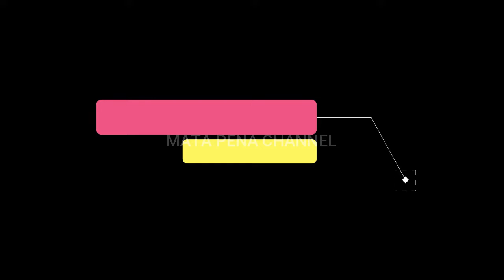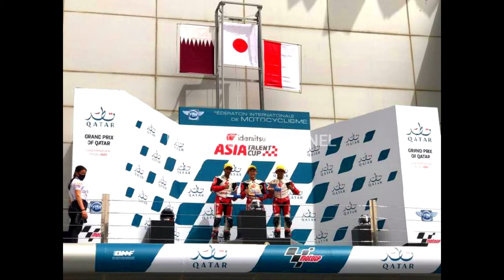VEDA PRATAMA MARC MARQUEZ DARI INDONESIA- PERAIH PODIUM 3 ATC DOHA, QATAR 2022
Pembalap Veda Pratama Marc Marquez dari Indonesia berhasil tampil sebagi juara ke 3 di ajang balapan ATC 2022 di Doha Qatar baru baru ini. Veda Pratama adalah pembalap termuda pada seri pembuka Asia Talent Cup 2022. dengan keberhasilan pembalap belia Indonesia itu mendapat julukan baru dari pencinta balapap motor yaitu Marc Marquez dari Indonesia. Hal ini di sebabkan karena gaya balap Veda Ega Pratama ada kemiripannya dengan gaya balap Marc Marquez dari Tim Repzol Honda.
dalam Minggu ini Sirkuit Mandalika Lombok akan menjadi ajang seri ke 2 dari Asia Talent Cup 2022, Akankah Veda Pratama meraih podium Kembali...dan patut kita tunggu kiprah selanjunya Marc Marquez dari Indonesia dalam ATC 2022 di mandalika